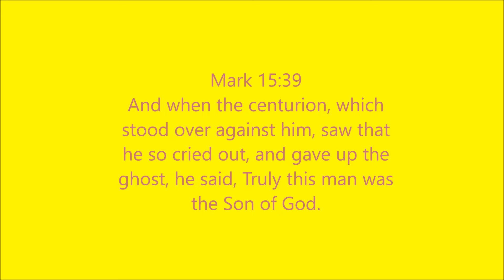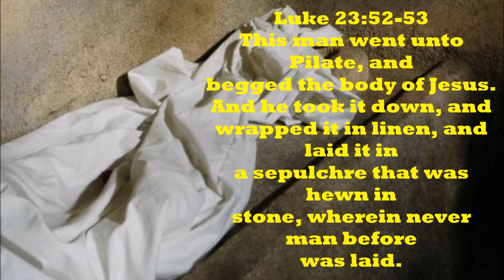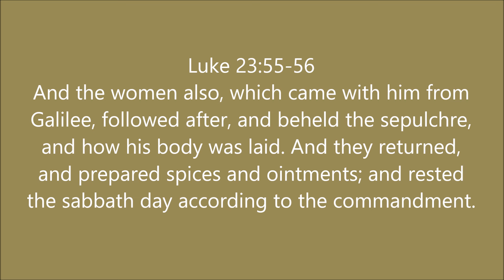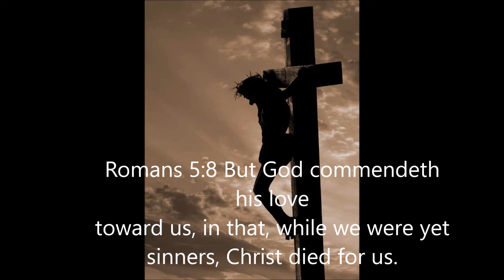Hallelujah (Easter Version) Cover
A cover and slideshow that I made. Lyrics are Kelly Mooney and instrumental is John Cale.